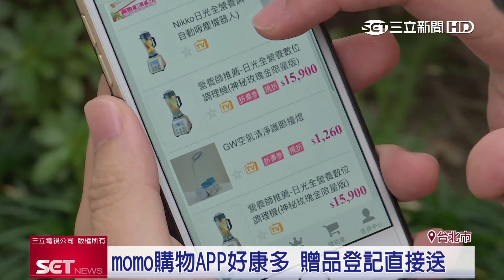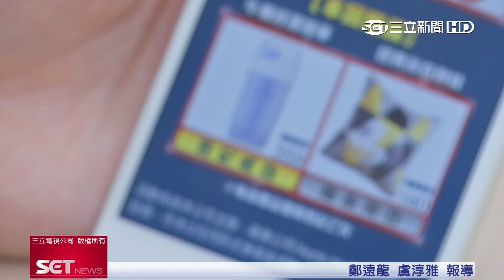雙11來了！MOMO購物台APP結合賓果 贈品好康多｜三立財經台CH88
雙11購物節商機延燒到台灣，越來越多業者加入戰局，像是電視購物就是其中之一，在專屬APP上推出優惠活動，除了滿額禮還結合了彩券玩法吸引買氣。